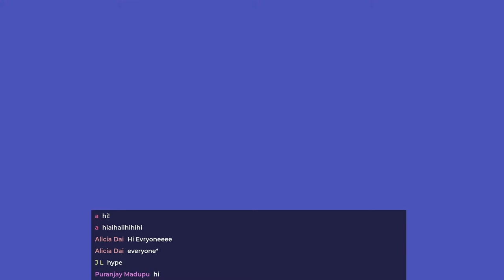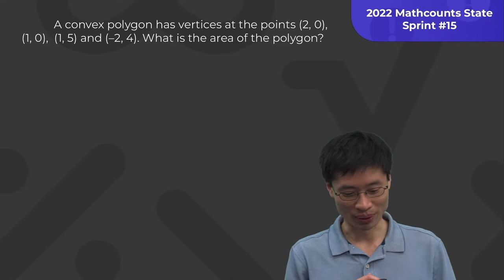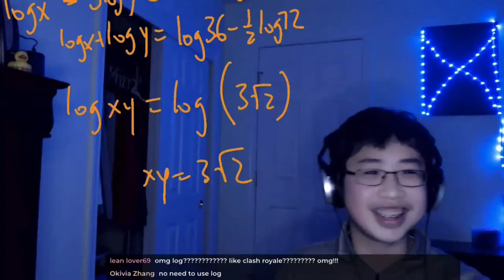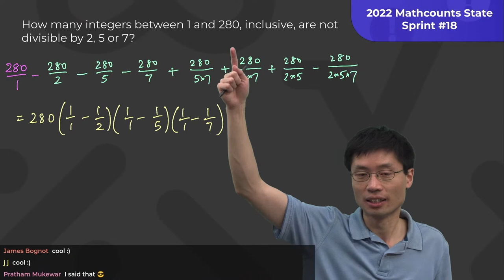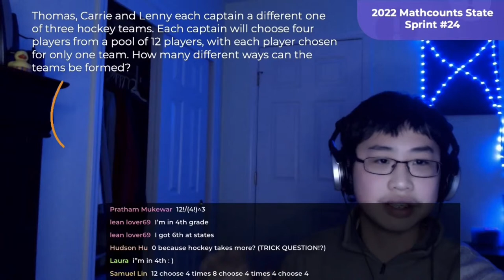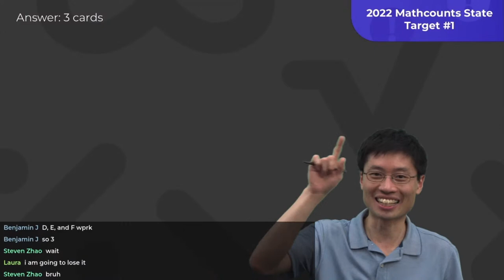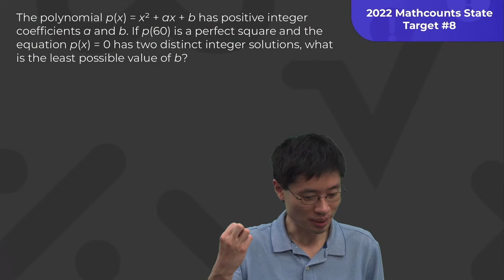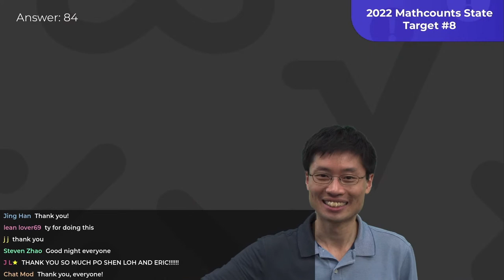MATHCOUNTS 2022 State Live Solve 2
Again, we're thrilled to officially collaborate with MATHCOUNTS, and it's time to live solve the 2022 State Competition. We'll use a new technique we've pioneered to help students learn to love challenging math. To get an idea of what this will look like, and to join the Zoom chat (we'll be focusing on the Zoom chat, not the YouTube chat), the event page is:

On Sat Apr 9 and Sun Apr 10, from 8:00–9:00pm Eastern, Po-Shen Loh will live-stream with two pairs of high school co-hosts. All of them are MATHCOUNTS alumni who qualified for the National Competition, and 3 event co-hosts are former State Champions. The twist: they won't look at the problems beforehand. You'll get to see how expert solvers think on the spot.